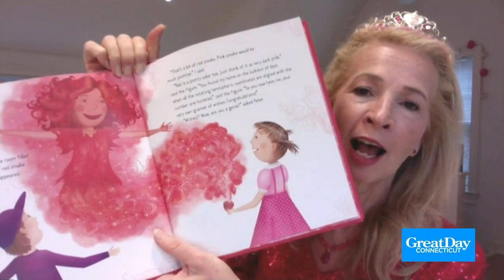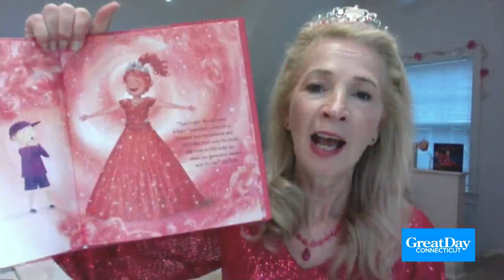Rubylicious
Pinkalicious author Victoria Kann talks about her latest children's book, Rubylicious.